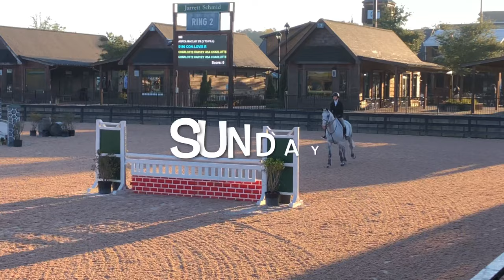my first 3’6 medal + part 2 horse show|| Kate Marie